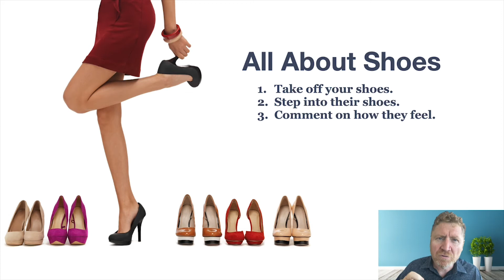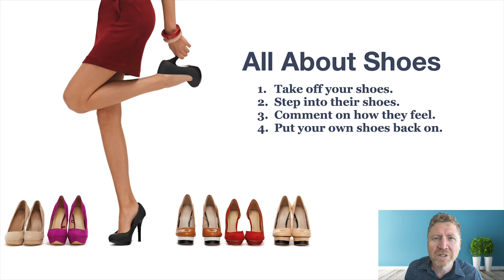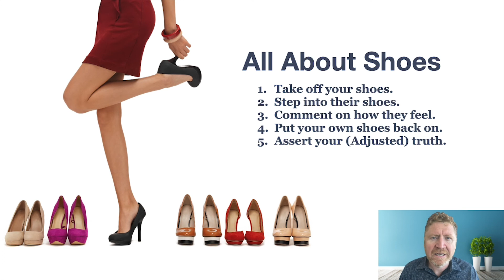5 Steps For Handling Difficult Conversations at Work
Having difficult conversations with employees at work is inevitable. Whether it is about performance, workplace conflicts, sharing negative feedback or discussing personal issues - employers need to handle these situations appropriately. Carrying out a hard conversation effectively is hard-but the more you practice the better you become at it. Here are a few tips for handling difficult conversations at work
In this video, I give you a simple 5-step process to handle difficult conversations.

If you would like to access the FREE Leadership Tools and have them weekly sent straight to your inbox, go to: